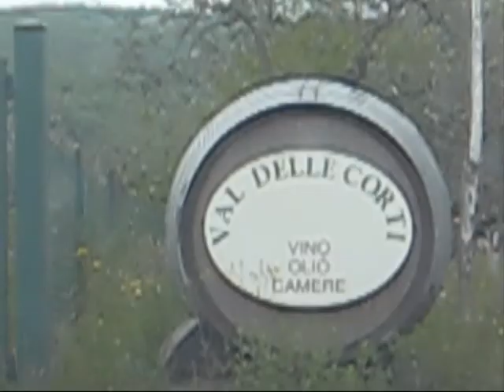Radda nel Bicchiere 2010 - ValdelleCorti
Uno dei tanti video realizzati in occasione di Radda nel Bicchiere 2010 che quest' anno si terrà il 5e6 giugno. I giovani di Radda quest'anno vi hanno proposto queste interviste di modo da presentarvi in anticipo gran parte delle aziende che saranno presenti!